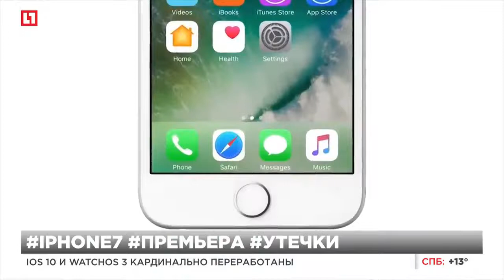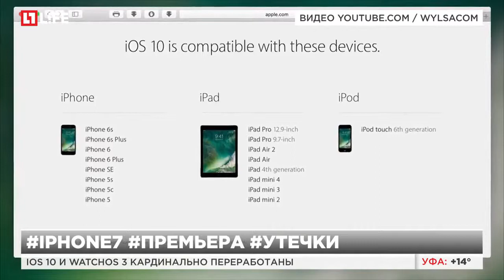Apple представит новые версии Iphone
В этом году радикальных изменений не будет